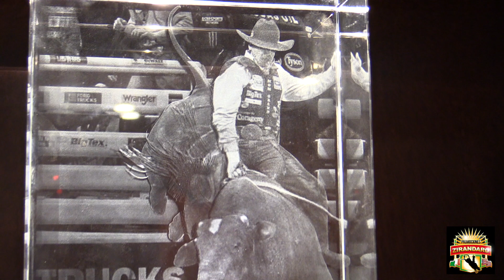rancho la herradura se dice listo para los torneos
visita a rancho la herradura ,luis de a  entrevista a los hermanos torres y a sergio orozco hablan de su planes para los torneos  de forth wort y la GARIBALDI DE HOUSTON